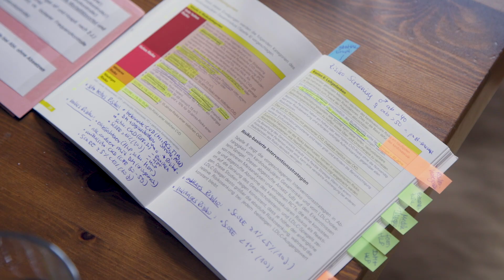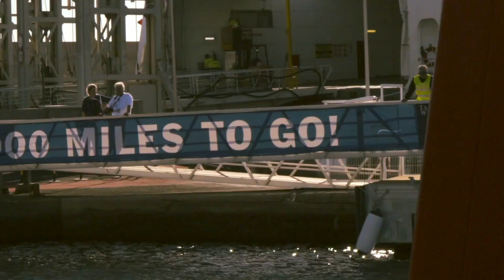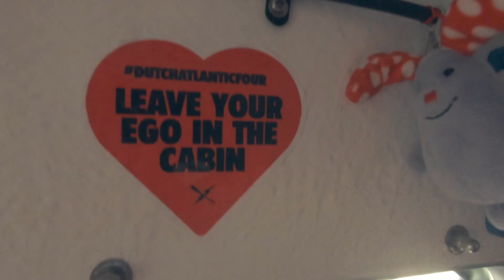WELLENBRECHERINNEN (2020) - Offizieller Kinotrailer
Amazon Prime Video

"WELLENBRECHERINNEN - Im Ruderboot über den Atlantik"
Meike, Cätschi, Steffi und Timna stehen vor der Herausforderung ihres Lebens: der Talisker Whisky Atlantic Challenge. Die vier Frauen wollen als erstes deutsches Team am härtesten Ruderrennen der Welt teilnehmen und den Atlantik im Ruderboot überqueren. Auf ihrem 5.000 Kilometer langen Weg von La Gomera bis zur Karibikinsel Antigua warten extreme Bedingungen: meterhohe Wellen, sengende Hitze und unbarmherzige Stürme. Doch der eigentliche Kampf der vier Frauen beginnt schon lange vor dem Start in das gefährliche Abenteuer.

Regie: Guido Weihermüller (Dokumentarfilm)
Produktion: Silvia Weihermüller
Kamera: Stefan Bühl, Guido Weihermüller, Bjarne Kieckbusch
Mit Timna Bicker, Stefanie Kluge, Meike Ramuschkat, Catharina Streit
DE 2020, 125 Min., dtF

Format: 24,5 x 30 cm, 200 Seiten
Hardcover, Fadenheftung

Soundtrack available digitally on Spotify